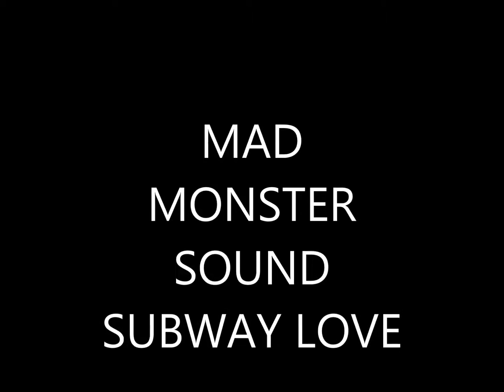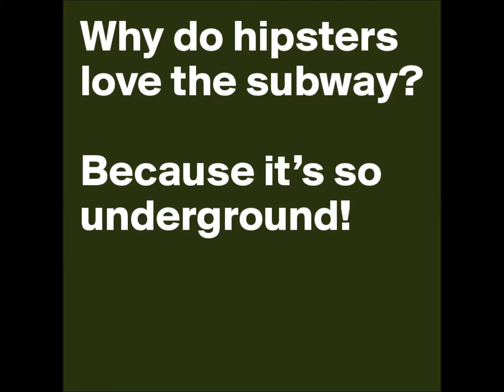MAD MONSTER SOUND - SUBWAY LOVE - Krollis bunte Welt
MAD MONSTER SOUND - SUBWAY LOVE 2. Song von der 2. CD One for the road, its party time. aus dem Jahre 1993.